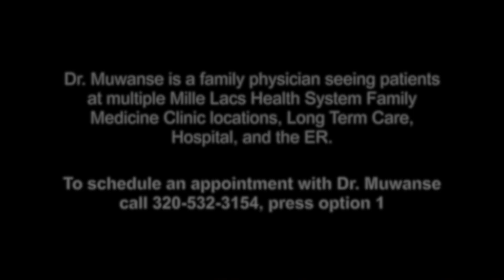A preview of the interview with Dr. Rebecca Muwanse.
A snippet of the interview with new Mille Lacs Health System provider, Dr. Rebecca Muwanse, and her style of care.